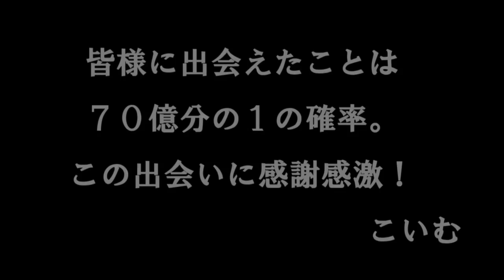今更購入。～久々のFFA～『BO2こいむ実況59戦目』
お知らせします！今更では御座いますが・・・・。買っちゃった(；´∀｀)
☆大変申し訳ございませんが、フレンドの申請はお受けしておりません。
※いつもよりゲーム音&音声が聞きづらくなっています、ご了承ください。